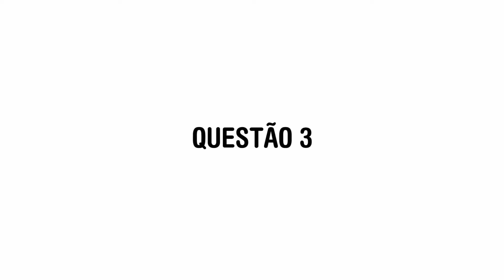AVALIAÇÃO DE DEPENDÊNCIA - 2ª OP. - SEMÂNTICA E PRAGMÁTICA - UAB-LL - ATUALIZADA